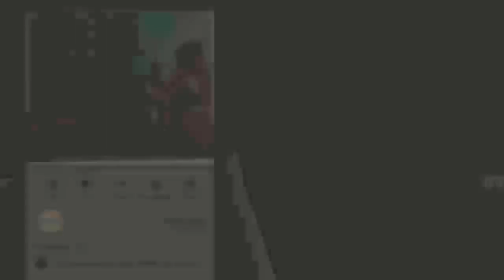जुड़वां बच्चों को दीया जन्म जच्चा-बच्चा दोनों स्वस्थ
हलिया मिर्जापुर...जनपद मिर्जापुर अंतर्गत विकासखंड हलिया के पवांरी कलां गांव निवासिनी महिला ने एंबुलेंस में जुड़वां बच्चों को जन्म दिया जच्चा-बच्चा दोनों स्वस्थ हैं विकासखंड हलिया के पवांरी कलां गांव निवासी राजेश कुमार की पत्नी रीता को प्रसव पीड़ा शुरू होने पर पति राजेश ने अस्पताल जाने के लिए एंबुलेंस सेवा पर फोन किया और गांव की आशा को प्रसव पीड़ा की सूचना दीया सूचना पाकर 108 एंबुलेंस सेवा के चालक अरूण यादव ईएमटी संतोष भारतीया गर्भवती महिला को एंबुलेंस से प्राथमिक स्वास्थ्य केंद्र हलिया लेकर जा रहे थे कि रास्ते में सिकटा गांव पहुंचने पर रीता को प्रसव पीड़ा तेज होने लगी